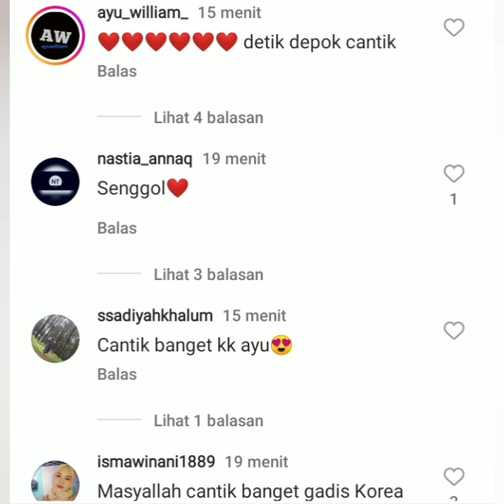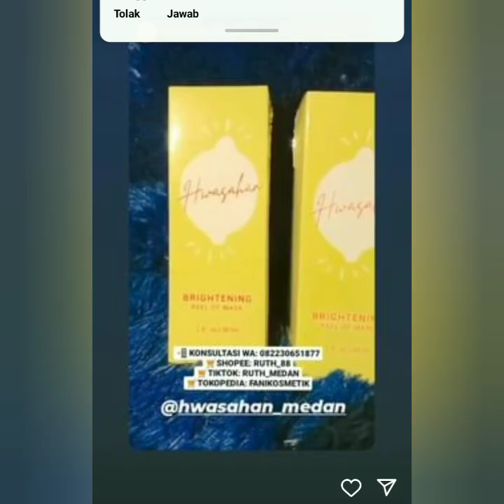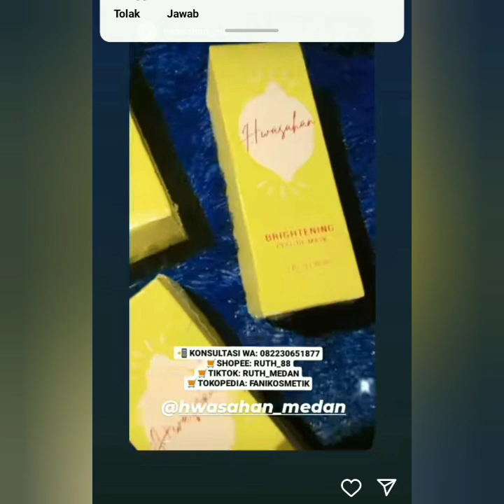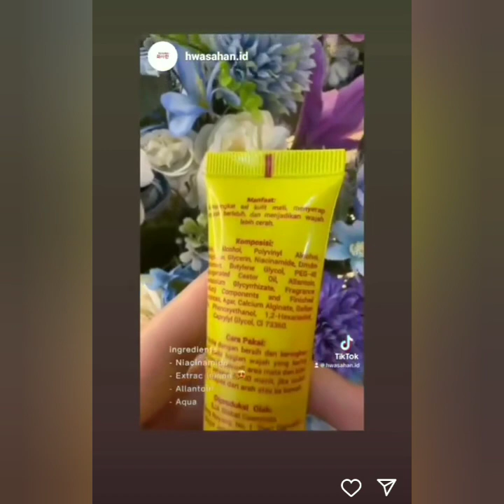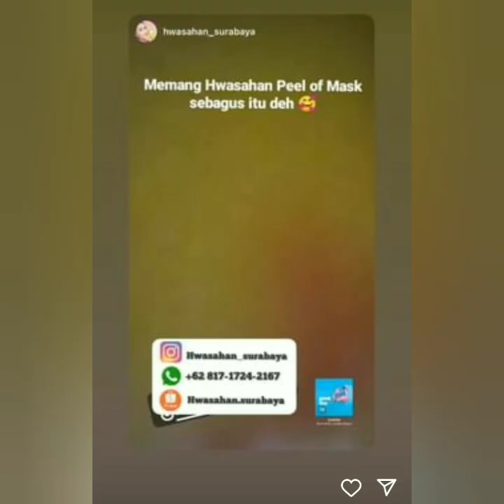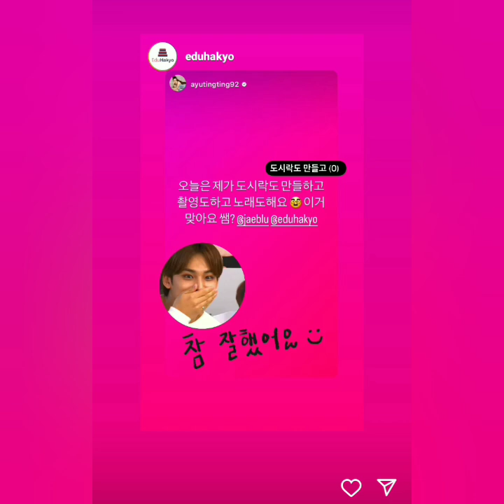KABAR STORY AYUTT TERBARU HARI INI. SELASA 30 MEI 2023 SPESIALI STATUS TERBARU BIKIN WAH